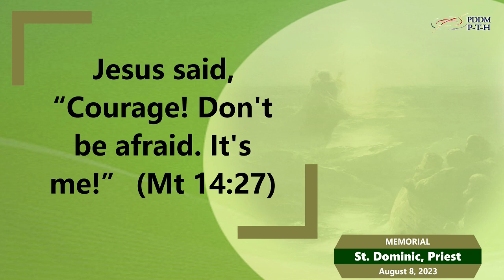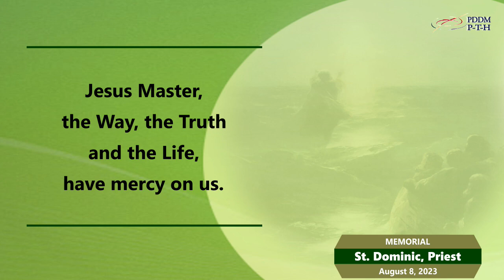August 8, 2023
Jesus said, “Courage! Don’t be afraid. It’s me!” (Mt 14:27)